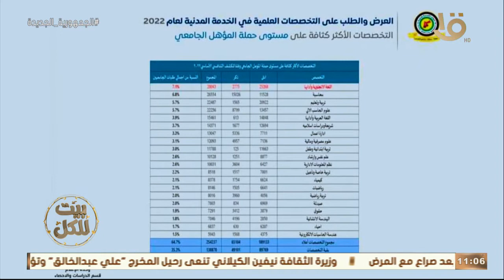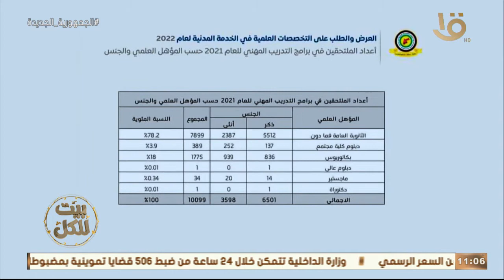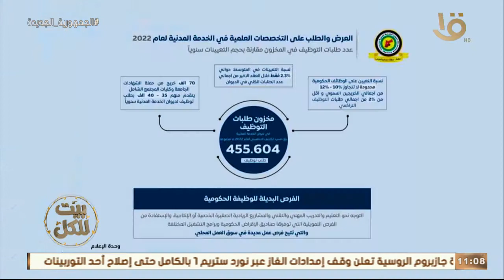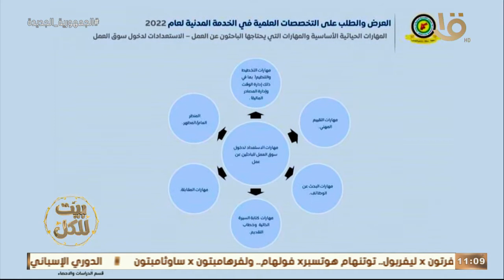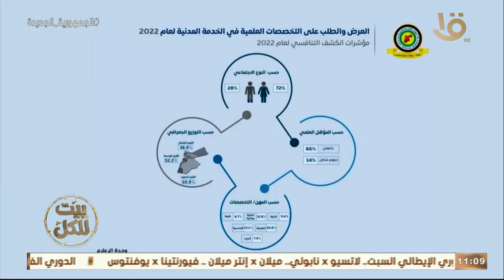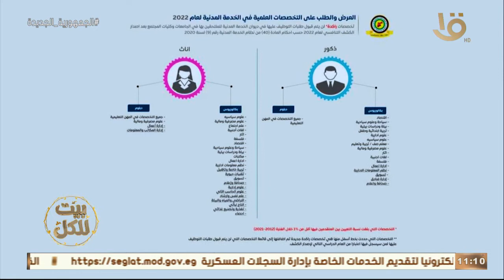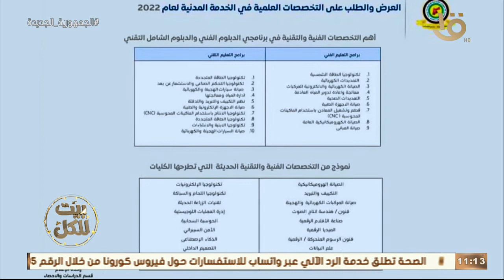بيت للكل|تعرف على النظرة التقليدية لبعض المهن.. من أ. سامح الناصر رئيس ديوان الخدمة المدنية الأردنية